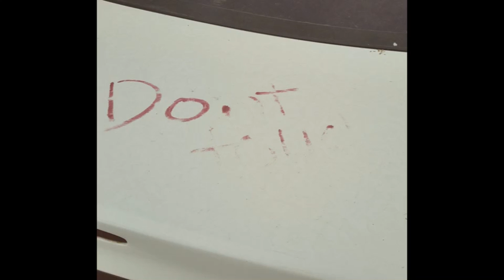Liquid Velvet- Mans Bestfriend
Don't Trust Liquid Velvet track 6.